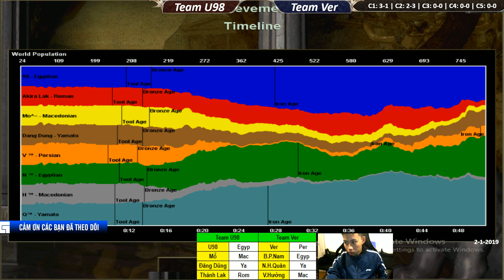C3T1 | 4vs4 Ramdom | Team U98 vs Team Ver | Ngày 2-1-2019